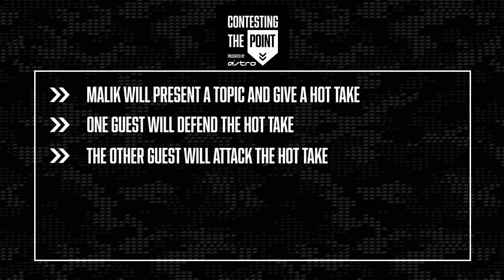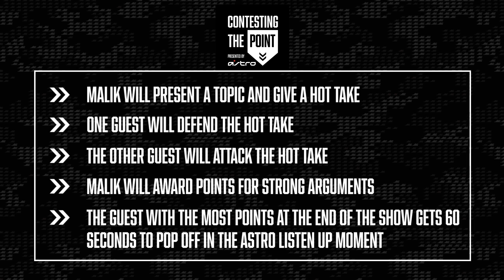Most MISPLACED Team in the Standings?! | Contesting the Point #14 Presented by ASTRO Gaming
Chance and MerK join Malik Forté as they look ahead to the Minnesota Røkkr Home Series, debating predictions, standings shakeups, roster swap results, and much more, in the fourteenth episode of Contesting the Point.